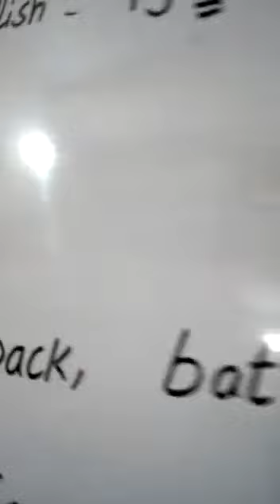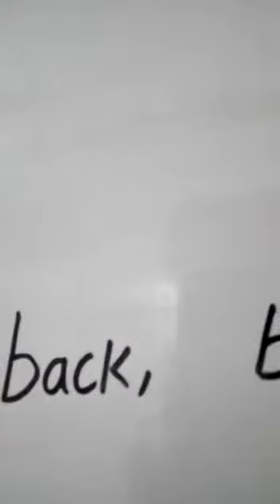PREP OXFORD MODERN ENGLISH PAGE#4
TEACHER SAJIDA MA ENGLISH